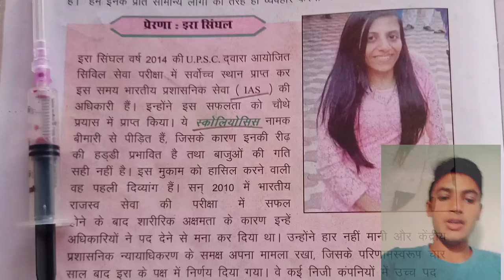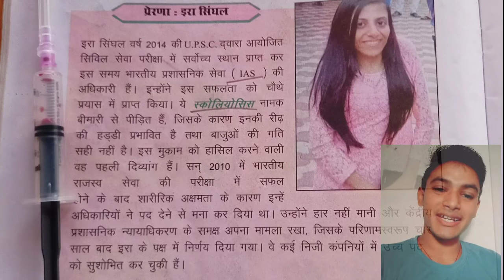ias motivational video in Hindi era singhal mock interview IAS ira singhal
इरा सिंघल वर्ष 2014 की यूपीएससी द्वारा आयोजित सिविल सेवा परीक्षा में सर्वोच्च स्थान प्राप्त कर आईएएस की अधिकारी बने उन्होंने सफलता को चौथे टेस्ट में पास किया था इनको एक बीमारी है जिसका नाम है आज कॉल यश जिससे रीड की हड्डी टेढ़ी हो जाती है तथा बाजू की गति सही नहीं रहती इस मुकाम को हासिल करने के लिए उन्होंने इन सभी मुसीबतों का सामना करते हुए आगे बढ़ा है वर्ष 2010 की भारतीय राजस्व सेवा के चयन के बावजूद इन्हें शारीरिक रूप से अक्षम बताया गया पर उन्होंने हार नहीं मानी उन्होंने मुकदमा लड़ा और 4 वर्षों बाद मुकदमा इनके पक्ष में हुआ इरा सिंघल को आईएस में एक निजी कंपनी प्राइवेट कंपनियों में उच्च पद पर आसीन अभी काम कर रही हैं।